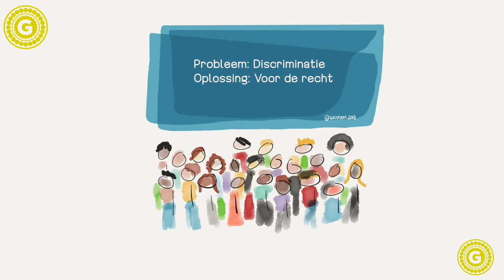Diversiteitsproject van Golypoon School 10 Neptunes 7b